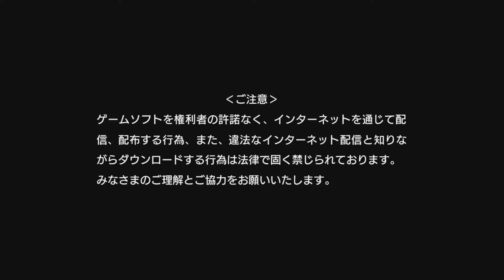Hokuto Ga Gotoku Demo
Hokuto Ga Gotoku (北斗が如く) is a video game by Sega scheduled to be released for the PlayStation 4 in 2018. It is a 3D action-adventure game by the developers of Sega's Yakuza series (known as Ryū Ga Gotoku in Japan) and features the voice cast of the Yakuza series portraying established Hokuto no Ken characters. The story takes place in an alternate universe, as Kenshiro wanders into the post-apocalyptic haven of Eden in search of his lost love Yuria.